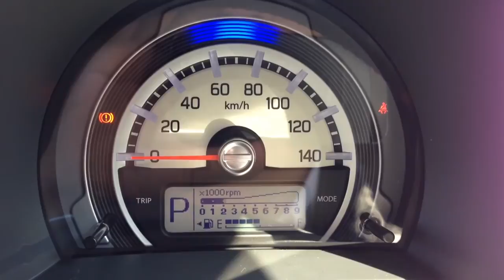2014 Suzuki Hustler 660 X MR31S speedometer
2014 Suzuki Hustler 660 X MR31S speedometer